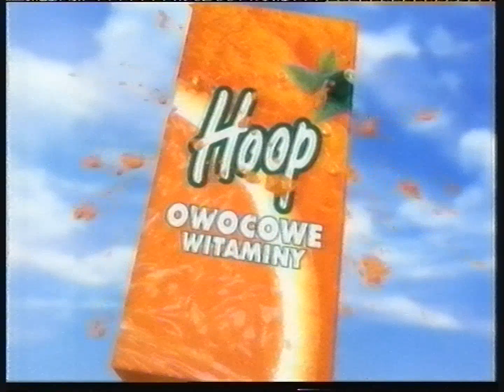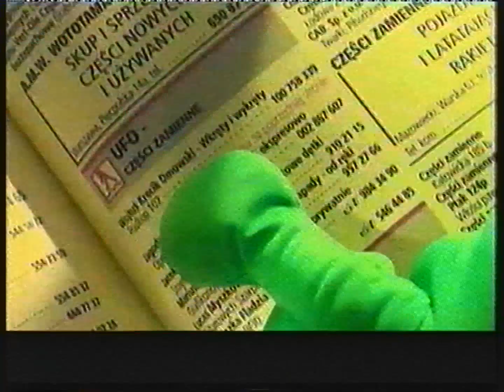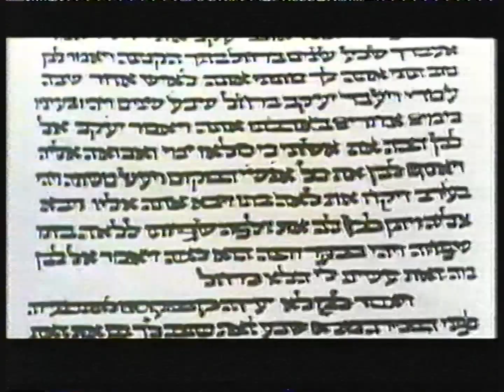Polsat - Reklamy i zapowiedź z 7 maja 2002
Partia kaset: Warszawa 2 (wrzesień 2023)